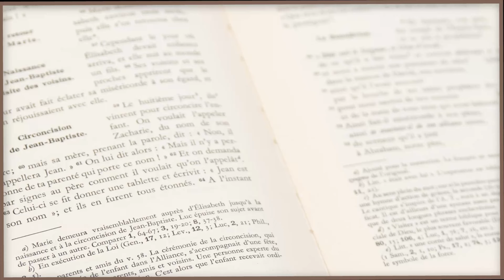Parole et Évangile du jour | Rester dans la vérité! | Samedi 18 Mai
🔸Parole et Evangile du jour est une série de méditations quotidiennes pour nous aider à avancer dans la foi et la connaissance de Dieu. Chaque jour, un prêtre nous exhorte ; aujourd'hui nous sommes avec le P. Jérôme , aumonier de la communauté francophone  au Japon qui nous aide à méditer la Parole suivante :

Jésus venait de dire à Pierre : « Suis-moi. »
S’étant retourné, Pierre aperçoit, marchant à leur suite,
le disciple que Jésus aimait.
C’est lui qui, pendant le repas,
s’était penché sur la poitrine de Jésus
pour lui dire :
« Seigneur, quel est celui qui va te livrer ? »
Pierre, voyant donc ce disciple, dit à Jésus :
« Et lui, Seigneur, que lui arrivera-t-il ? »
Jésus lui répond :
« Si je veux qu’il demeure jusqu’à ce que je vienne,
que t’importe ?
Toi, suis-moi. »
Le bruit courut donc parmi les frères
que ce disciple ne mourrait pas.
Or, Jésus n’avait pas dit à Pierre qu’il ne mourrait pas,
mais :
que t’importe ? »

C’est ce disciple qui témoigne de ces choses
et qui les a écrites,
et nous savons que son témoignage est vrai.
Il y a encore beaucoup d’autres choses que Jésus a faites ;
et s’il fallait écrire chacune d’elles,
je pense que le monde entier ne suffirait pas
pour contenir les livres que l’on écrirait.